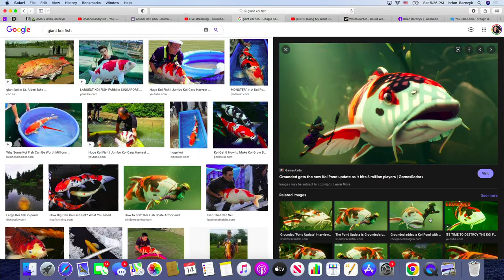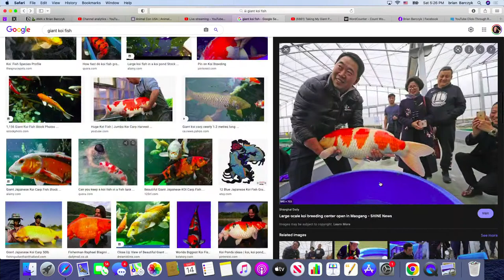Brother Clint is Back! (Brian Barczyk - Snake Talk!)